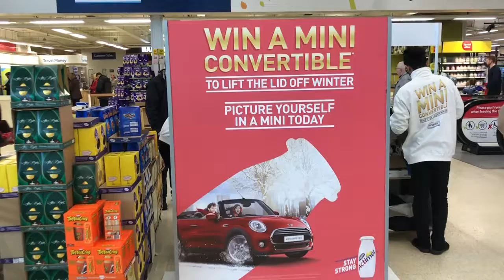Green Screen Video live in stores by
Green screen video live around Tesco stores in the UK for Actimel.